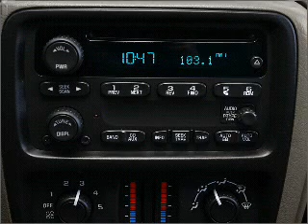2004 Chevrolet TrailBlazer - Shreveport LA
Year: 2004
Make: Chevrolet
Model: TrailBlazer
Trim: LT
Engine: 4.2 liter inline 6 cylinder 24 valve
Transmission: 4-Speed Automatic
Color: Maroon
Mileage: 109212
Address:
8750 Business Park Dr.